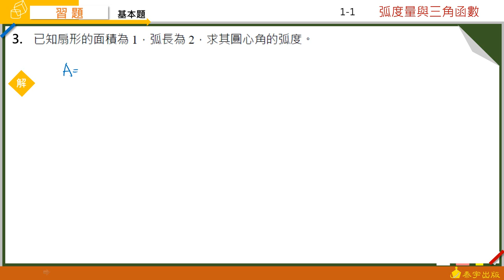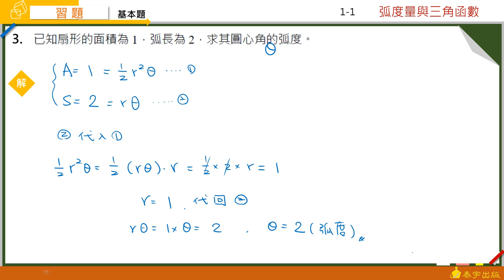高中數學（三）A 1-1習題 第3題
由周秉樺老師精心說明，請參考高中數學（三）A，1-1習題 第3題。